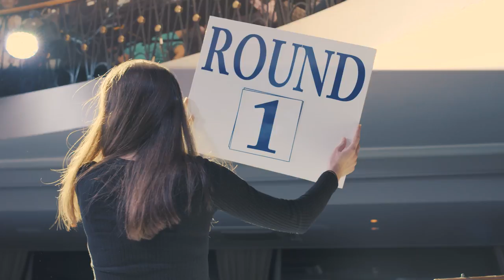Tradewise Gibraltar Chess Battle Of The Sexes 2017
Our signature Gibraltar Chess event, The Battle Of The Sexes is a highlight for players and spectator alike! Re-live the special moments with us!